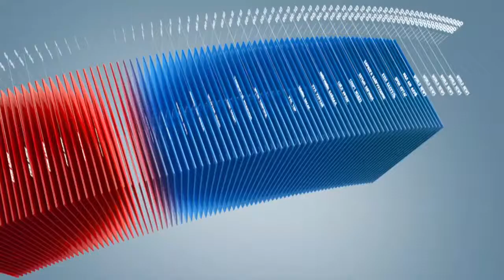C1 Newsroom - Цахилгаан эрчим хүчний хэмнэлтийг дэлхий нийтээрээ хийж байна.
Цахилгаан эрчим хүчний хэмнэлтийг дэлхий нийтээрээ хийж байна. Монгол улс ч эрчим хүчний хэмнэлтийг бодитоор хийх цаг болжээ.  ААНБ болон иргэн бүр дор бүрнээ цахилгаанаа хэмнэх хэрэгтэй байна. Үзэгч танд цахилгаан эрчим хүчийг хэмнэх энгийн зөвлөжийг одоо хүргье.